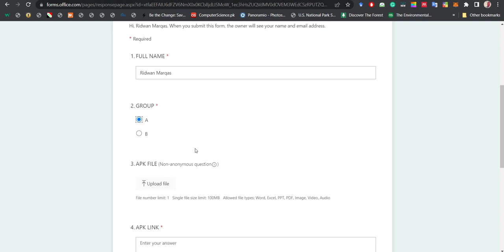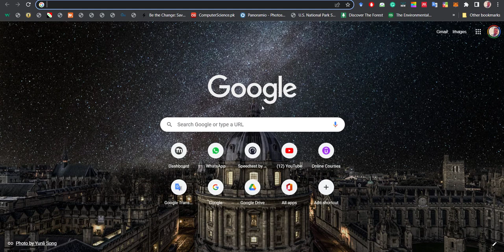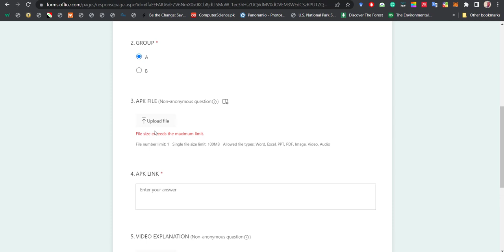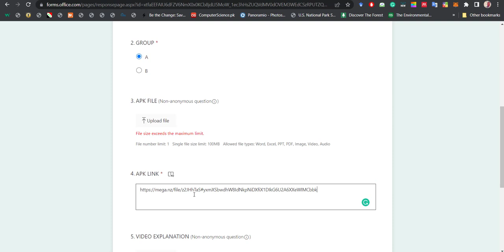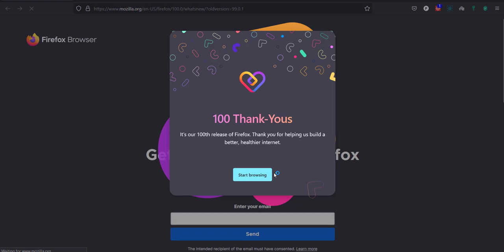Submit application form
How to submit an application to the final exam form by using Microsoft form side by side using Mega website to provide a link for APK + video explanation to provide it in the form.